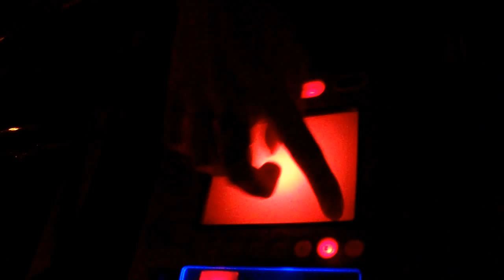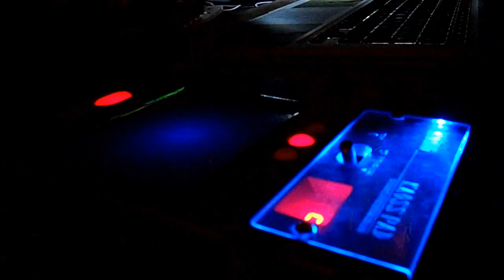14.04.12 - ISHOME - Plunk Moscow